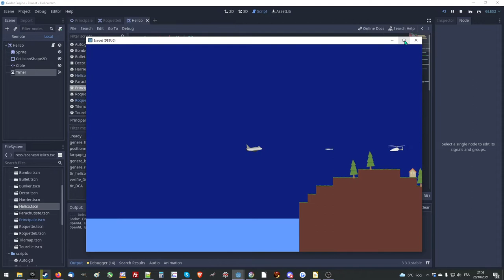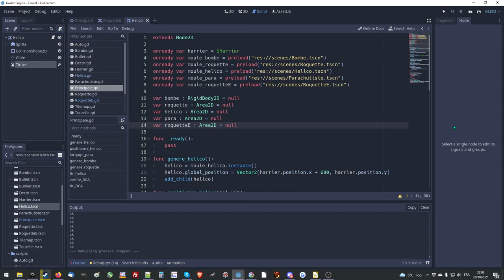Devlog - Exocet (2/4)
La deuxième partie du devlog du mini-projet Exocet.